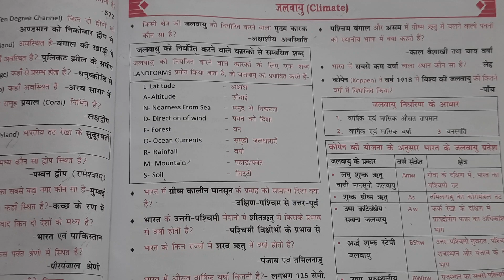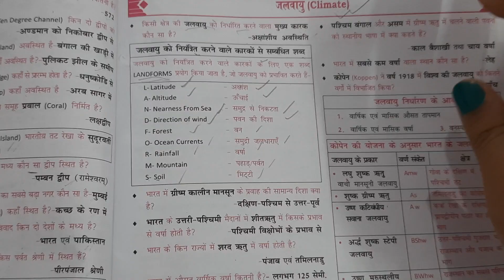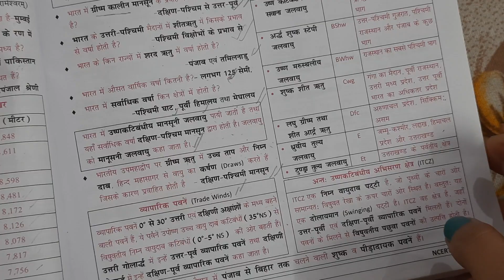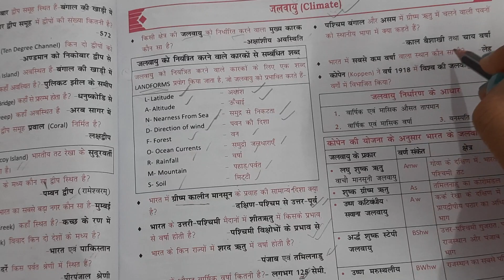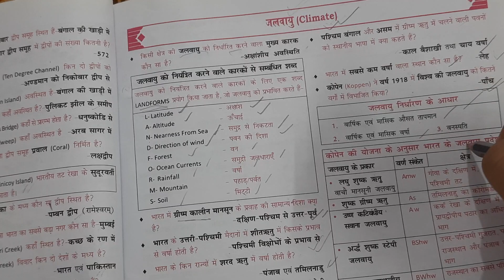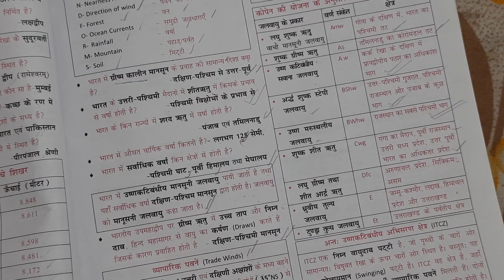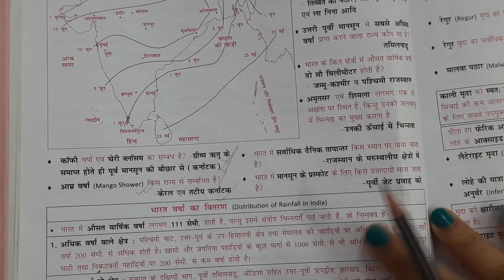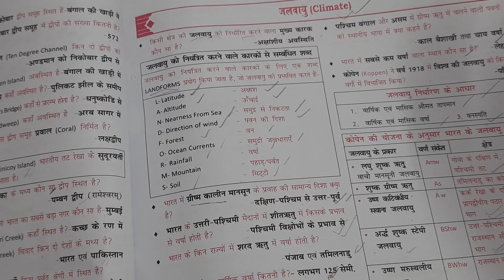भारत का जलवायु || NCERT || Geography of India || Class 13 || AV Academy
AV Academy